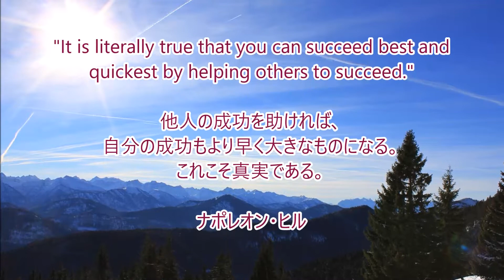大橋直久（マナーコンサルタント）・・・成功を願う時に読みたい名言集～ナポレオン・ヒル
大橋直久（マナーコンサルタント）がオススメする成功を願う時に読みたい名言集

「ナポレオン・ヒル」・・・"It is literally true that you can succeed best and quickest by helping others to succeed."
他人の成功を助ければ、自分の成功もより早く大きなものになる。これこそ真実である。

ナポレオン・ヒル（Napoleon Hill，1883年10月26日 - 1970年11月8日）は、アメリカ合衆国の著作家。成功哲学の提唱者の一人であり、『頭を使って豊かになれ(思考は現実化する)』（Think and Grow Rich）の著者として世界的に有名である。